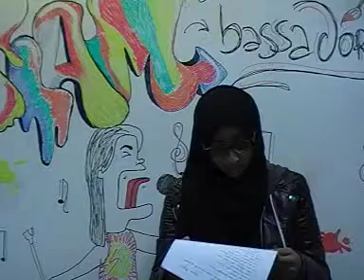Nazia Hooded and Proud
SLAMbassadors UK is the Poetry Society's national youth slam championships 12-18 year olds. A team of high profile spoken word artists and poets led by Joelle Taylor faciliatate masterclasses in schools and colleges across the UK, inspiring slam poets to write around the theme of Identity. Winners performed at the Royal Festival Hall in London in support of Mark Grist, in a team selected by Kate Tempest.